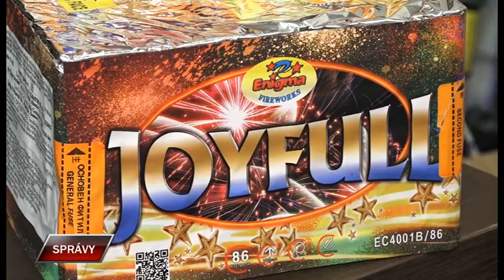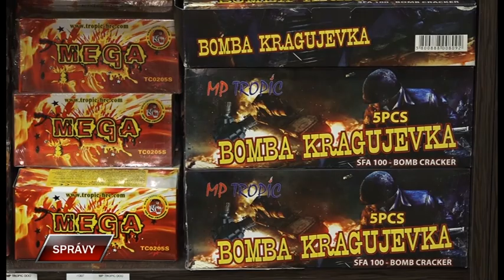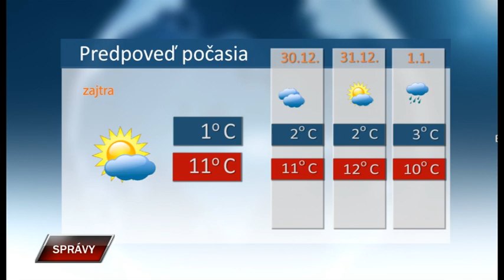Spravy 28 12 2023